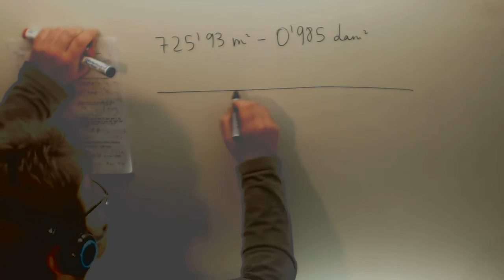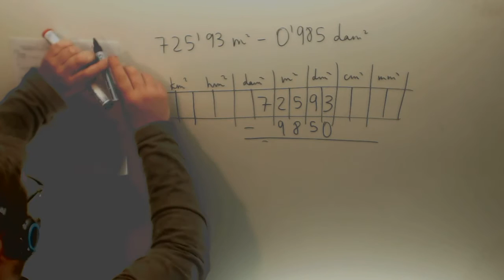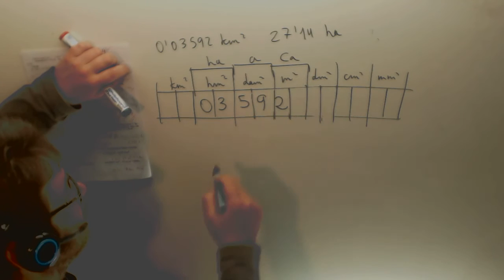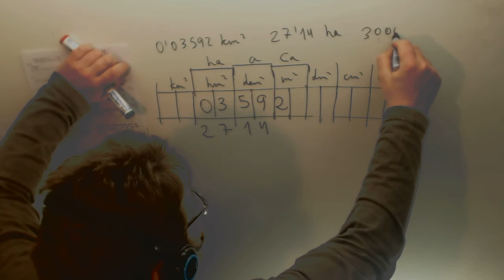Operaciones con unidades de superficie Matematicas 1º ESO Academia Usero Estepona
Operaciones con unidades de superficie Matematicas 1º ESO Suscríbete a nuestro canal en Youtube para ayudarnos a seguir creciendo Academia Usero en Estepona, el centro de formación con más vídeos en Internet del Mundo presenta